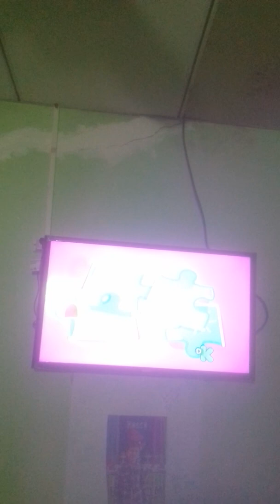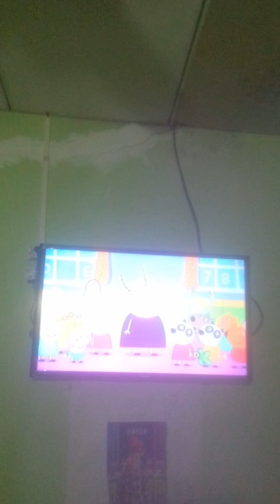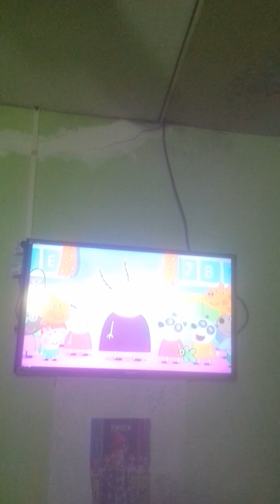Misterio Resuelto Peppa Pig